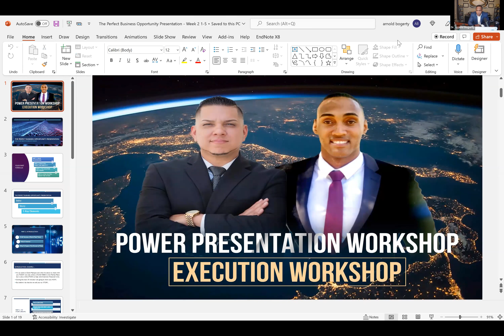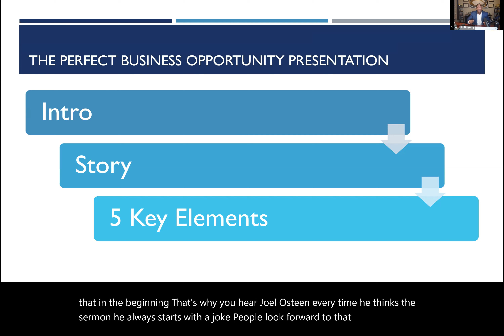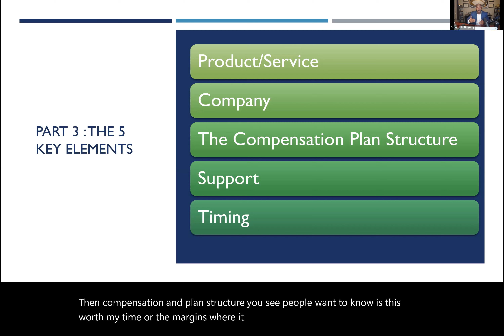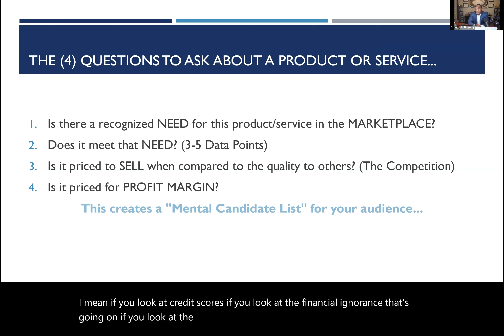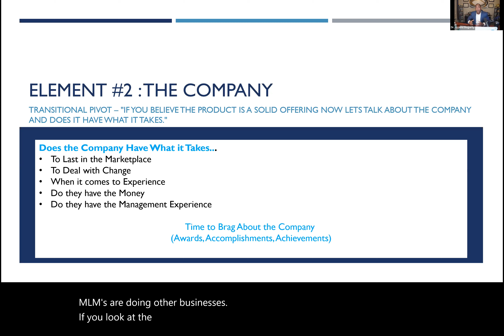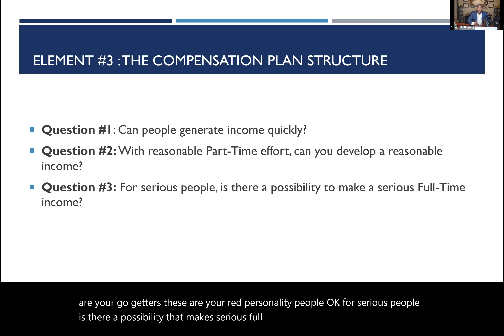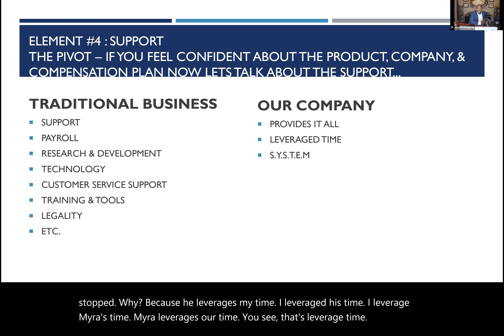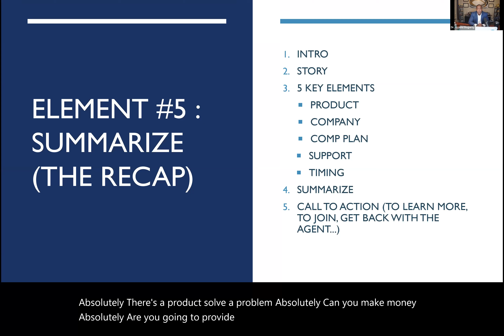Telling Your Story w/Purpose 8-Nov-22